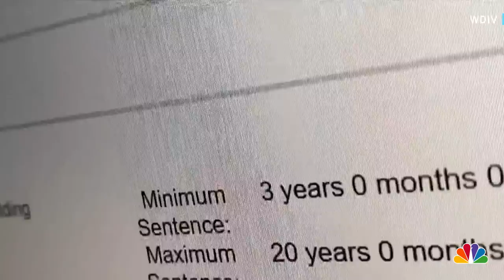Suspect Held Without Bond After Fatally Attacking Detroit Radio Anchor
Suspect Arthur Levan Williamson is being held without bond after allegedly stabbing Detroit radio host Jim Matthews to death and injuring three others. WDIV’s Sean Lay reports.